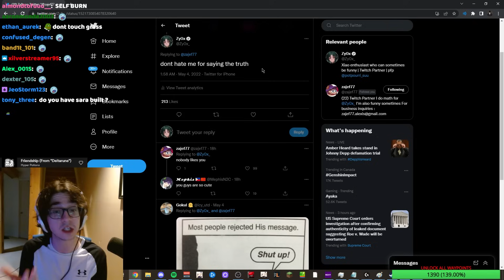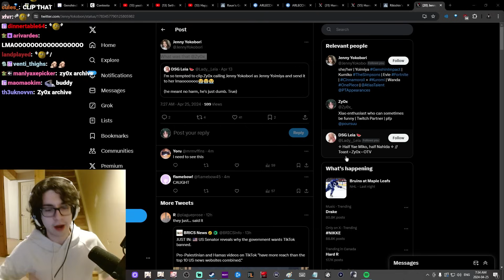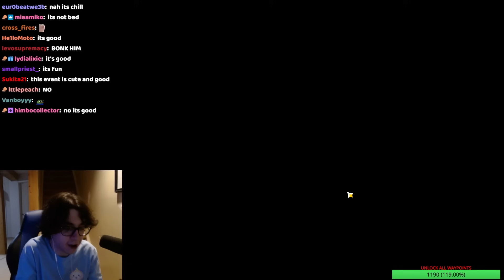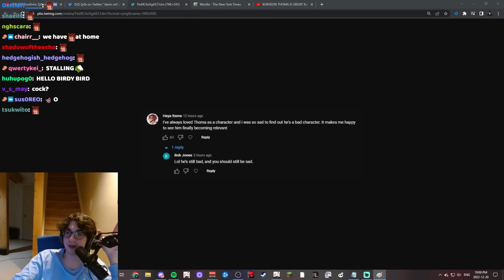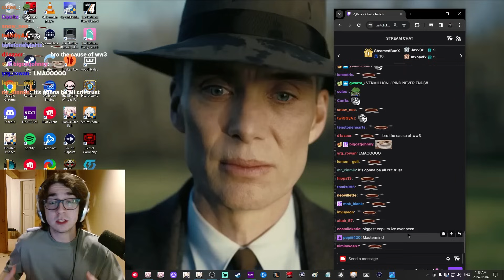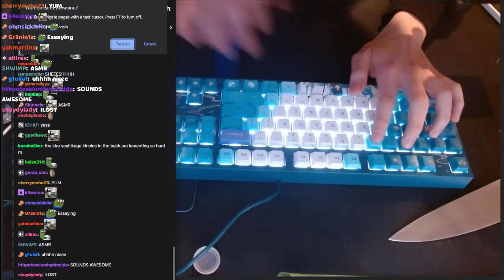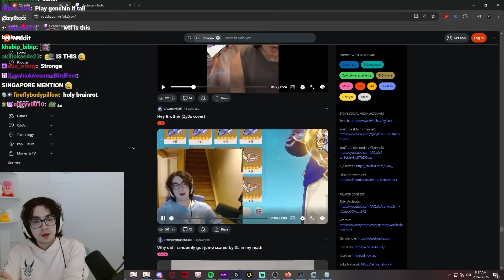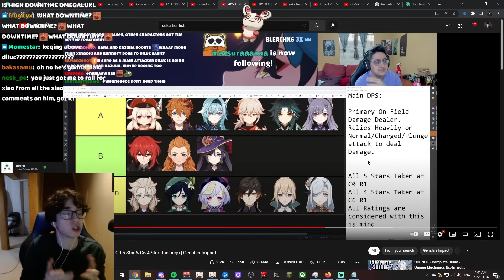Popular Zy0x Clips of All Time